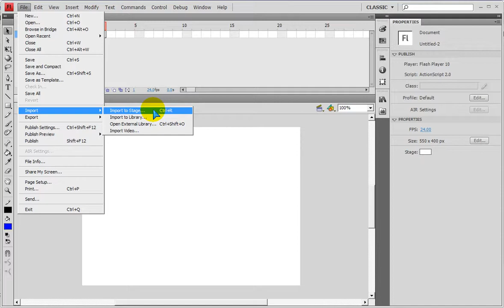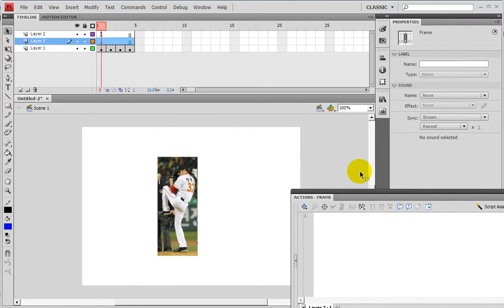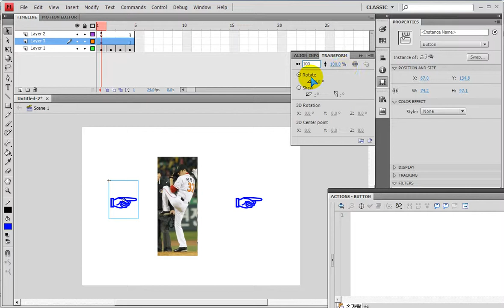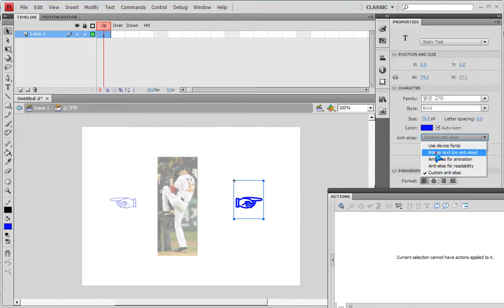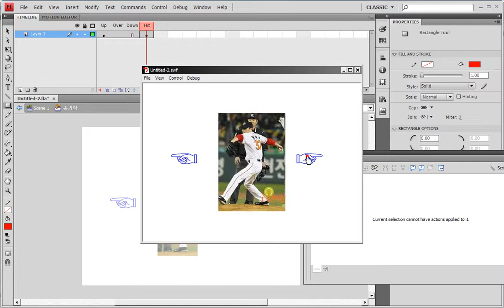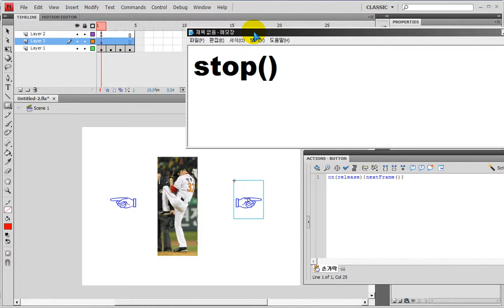플래시- 다음프레임/이전프레임으로 이동 / Flash) next frame and prev frame